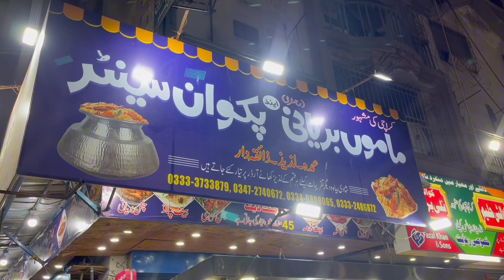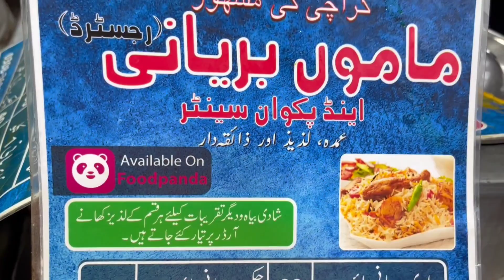Full Night Biryani in Gulistan e Johar | Mamu Biryani | Amazing Chicken Biryani | Alu Wali Biryani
Today's video is about Mamu biryani located in Gulistan e Johar, this biryani sells full night till morning.